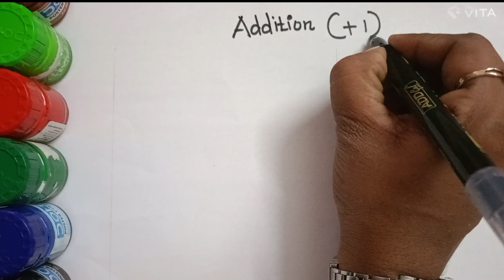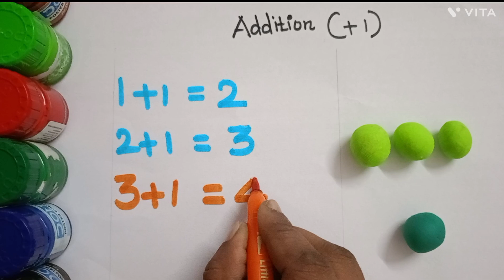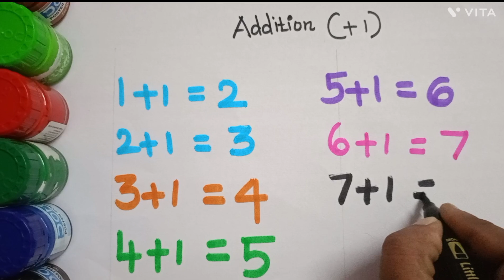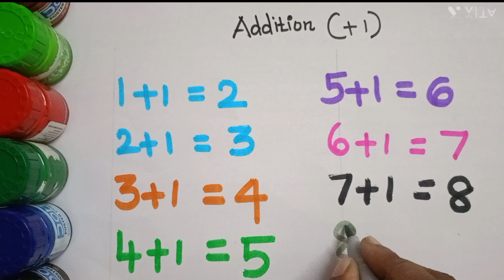Learn to add Numbers, Addition Numbers, Learn to Count Numbers, Counting 1 to 100 Learning videos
Learn to add, count numbers, shapes for kids | Numbers Counting 1 to 100, count 123 | Learning videos @itzybitzycolours  mathmatics

123 for kids and toddlers

learn numbers
learn colors